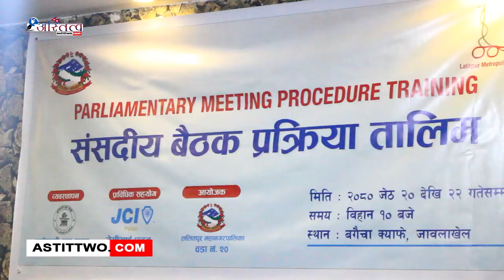ललितपुर महानगरपालिका वडा नं.२० मा ३ दिने संसदीय बैठक प्रक्रिया तालीम सम्पन्न भएको छ ।